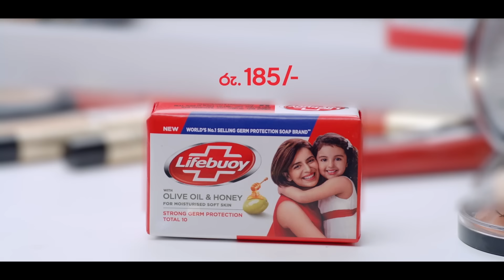Mandaram Kathawe | Episode 95 - (2024-03-18) | ITN